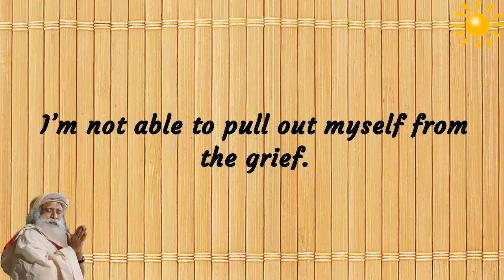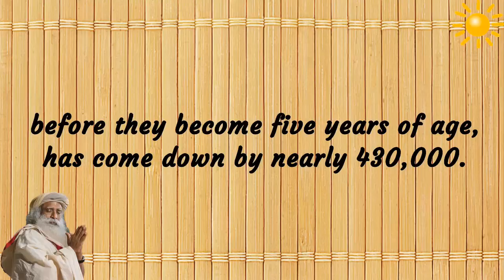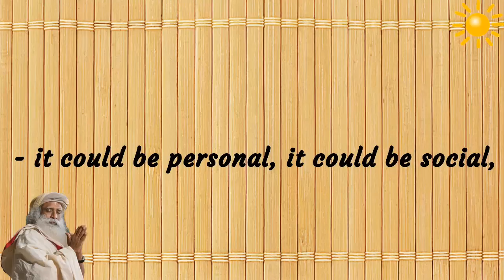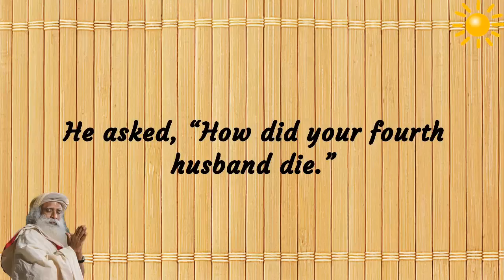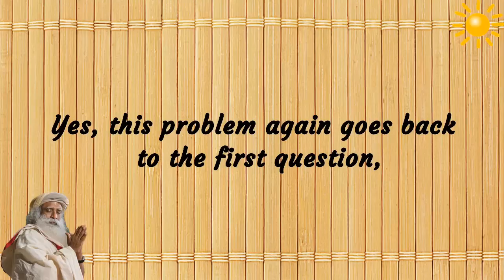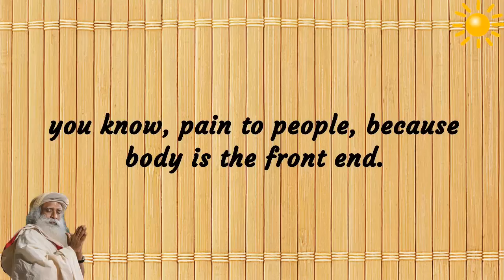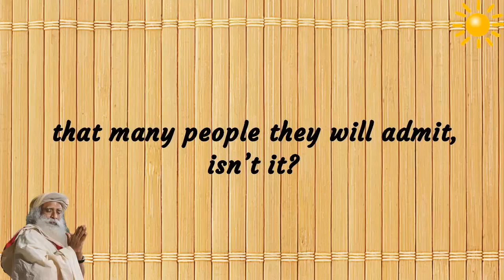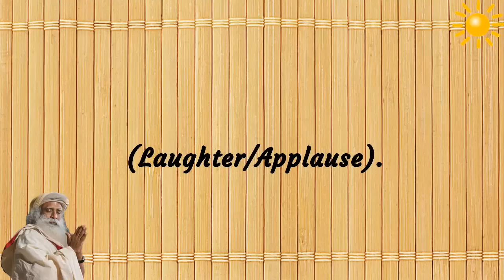Sadhguru - Go beyond your reactive emotions and see what's the solution!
-whenever I see a child begging on the street my conscience just keeps biting me.
-If you grieve over things which are bad,you will give momentum to those things which are bad.
-You must give momentum to those things which are solution.
Don’t give momentum to the problems, give momentum to the solutions that are happening.
-if we want solutions we must go beyond our natural, reactive emotions that we have towards various things and  see what  is the solution.
-your biology is the front end of your life
-We are nice but we are too many.